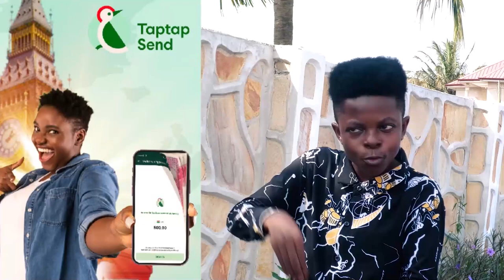Dr S.O Herbal Apologise on Behalf of Oyankopong to Naa Brown 2 Forgive him after Being Sent To Court